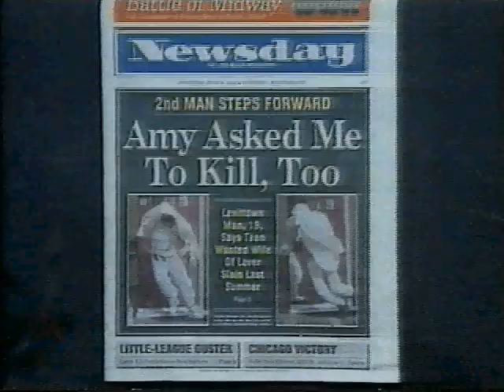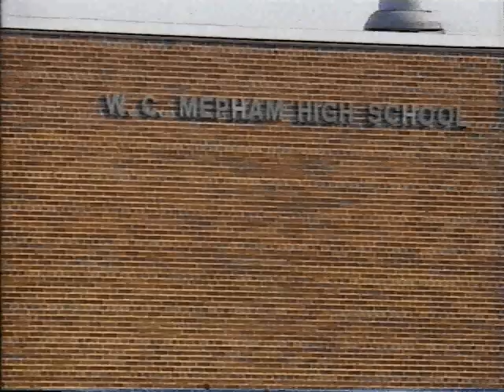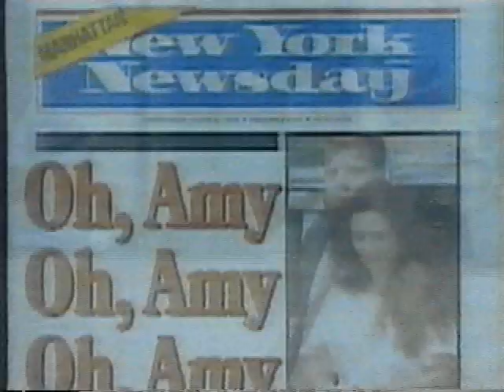Joey Buttafuoco And Amy Fisher News